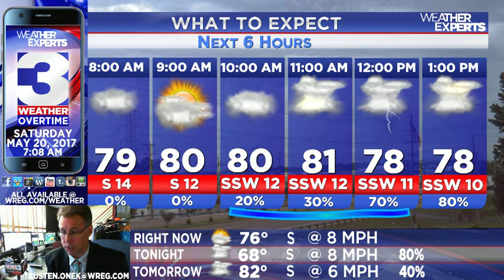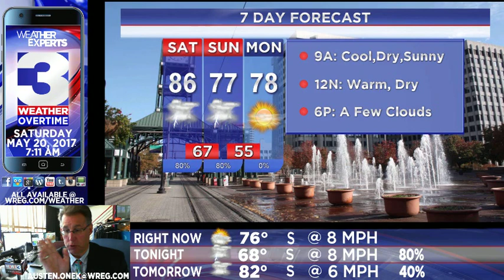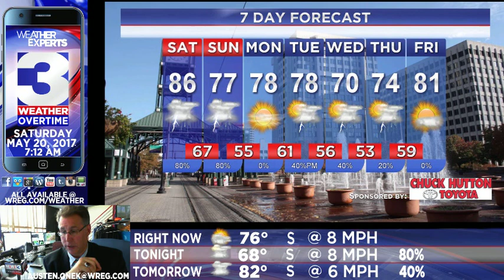WREG-TV Weather Overtime for SATURDAY MORNING 5.20.17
WREG Meteorologist Austen Onek takes an in-depth look at the forecast for what could be a stormy weekend in the @3onyourside viewing area in the Mid-South.